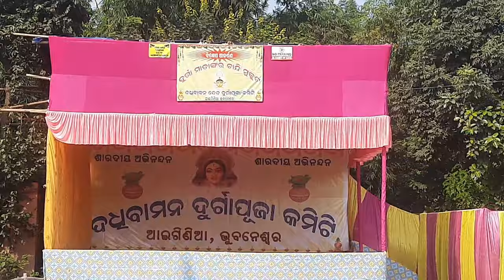bhubaneswar durga puja pandal 2023 | bbsr dasahara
About This Video - Dussehra is a Hindu festival that celebrates the victory of good over evil. It marks the triumph of Rama, an avatar of Vishnu, over the 10-headed demon king Ravana. Ravana abducted Rama's wife, Sita.
Dussehra is celebrated on the tenth day of the Navratras, which falls on the tenth day of Ashwin or Kartik months in the Hindu calendar. It culminates the nine-day Navratri festival and coincides with the tenth day of Durga Puja.
Dussehra is celebrated with great enthusiasm and fervor by Hindus across the world. Celebrations include:
• Burning huge effigies of Ravana with fireworks
• Enacting Ram-Leela
• Celebrating the victory of Goddess Durga over the buffalo demon Mahishasura
The word Dussehra is derived from the two words "Dus" meaning ten and "Hara" meaning defeat. It is also known as Vijayadashami.
Dussehra is celebrated across northern India, but particularly in historically important Hindu cities of:
Ayodhya, Varanasi, Vrindavan, Almora, Satna, Madhubani.

Address :- Bhubaneswar, Odisha, India

durga puja 2023 live
cuttack durga puja 2023 vlog
cuttack durga puja 2023 status
cuttack durga puja pandal
cuttack durga puja gate 2023
durga puja bhubaneswar 2023
durga puja bhubaneswar
durga puja bhasani bhubaneswar
bhubaneswar durga puja bhasani dj
bhubaneswar durga puja melody
bhubaneswar durga puja pandal 2023
bhubaneswar dashara 2023
bhubaneswar dashara
bhubaneswar dashara mela
bhubaneswar dashara dj
bbsr dasahara

Your Queries -
bhubaneswar
Bhubaneswar bhasani
bhubaneswar durga puja 2022
bhubaneswar durga puja
bhubaneswar durga puja 2023
bhubaneswar durga puja
bhasani 2022
durgapuja
durga puja
bhubaneswar durga puja
bhasani dj
bhubaneswar durga puja pandal
bhubaneswar durga puja gate 2018
odisha durga puja
cuttack dasahara
kolkata dasahara
PRADEEP KUMAR VLOG
FROM -- NAYAGARH